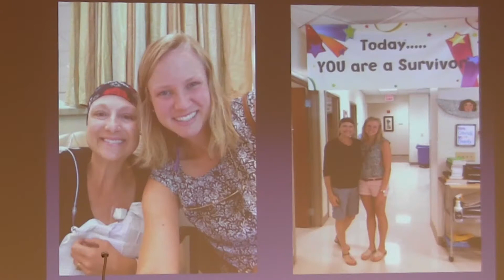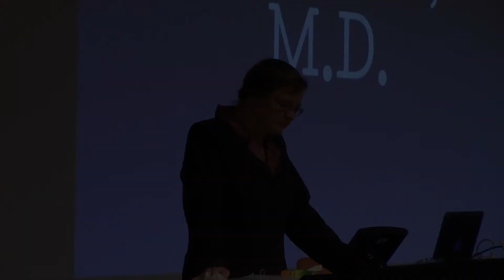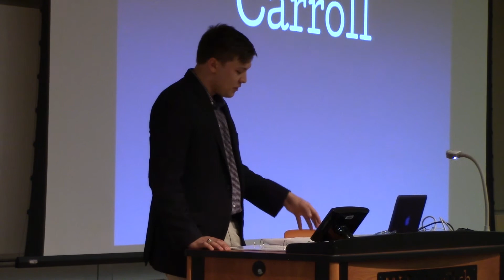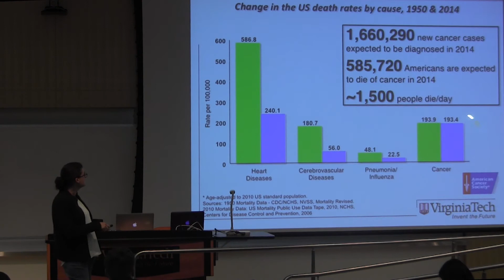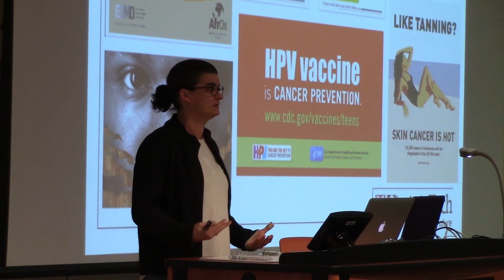HOPETalks 2015 Recap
A quick recap of the stories shared during the second annual Virginia Tech HOPETalks.  Learn more and sign up for VT Relay today
Relay For Life at Virginia Tech is a year-long, record-breaking fundraising effort that benefits the American Cancer Society.